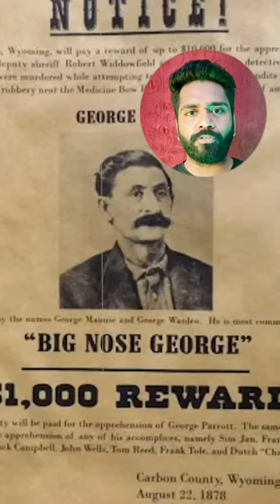इंसान की खाल के जूते